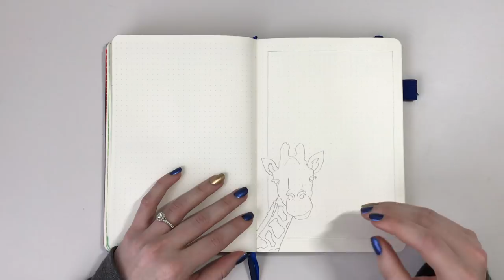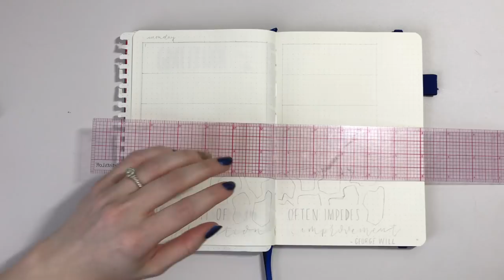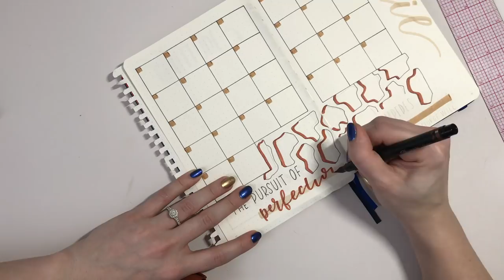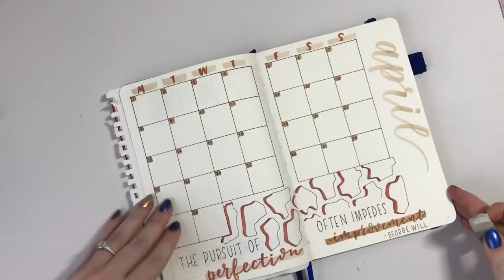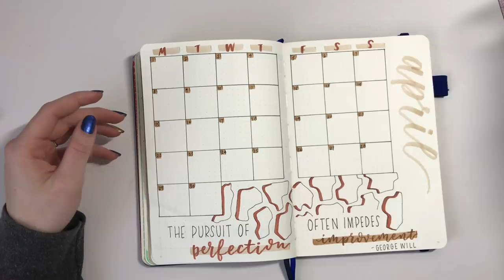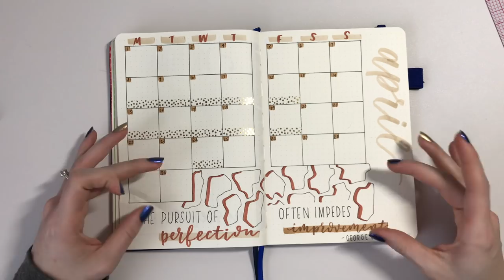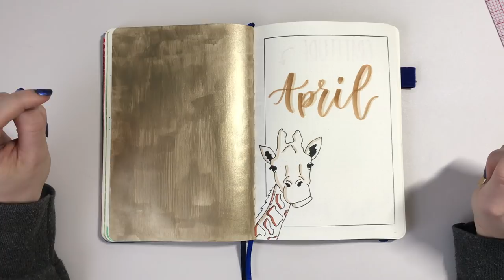Plan With Me April (the Giraffe) 2019 Bullet Journal Set Up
I loved watching April the Giraffe birth another sweet baby boy calf! I figure with Earth Day in April, the giraffe's name being April, and Animal Adventure Park's conservation efforts, this would be such a perfect theme this month!

Skip to 1:02 to skip straight to the set up :)

Scribbles That Matter Pro A5 (Navy)
Tombow Dual Brush Pen (977, 992)
Tombow Fudenosuke Brush Pen (Brown)
Sharpie Brush Pen (Brown)
Tombow Mono Drawing Pen (03, 01)